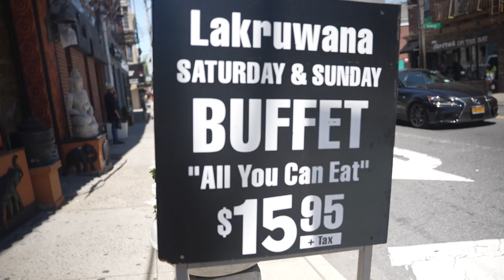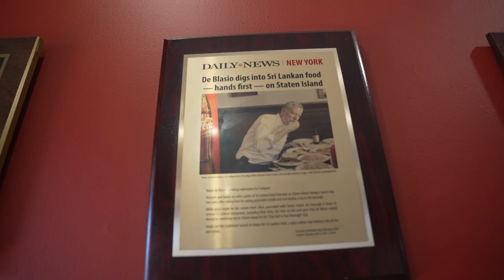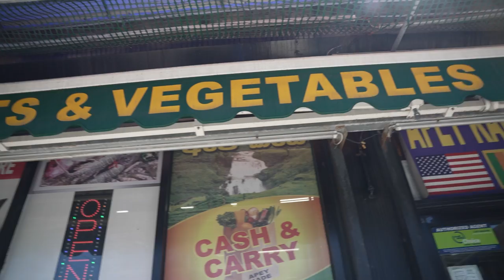SRI LANKAN FOOD is the GEM of SOUTH ASIA! Must Try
What do you know about Sri Lanka?!

FOLLOW THE FUNG BROS.

CAMERA //
EDITOR //